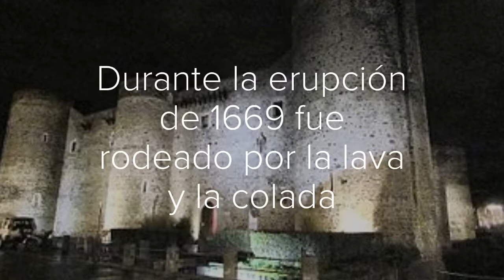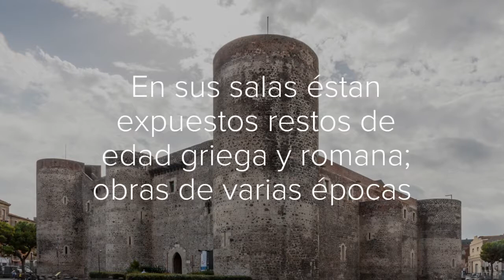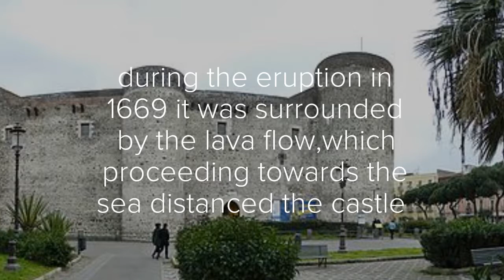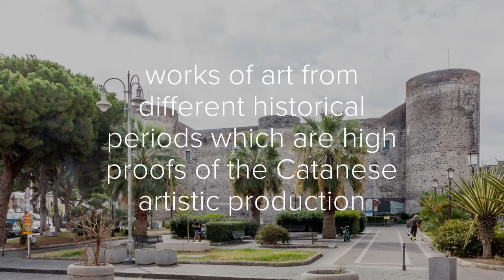Castillo Ursino - Ursino Castle - Catania